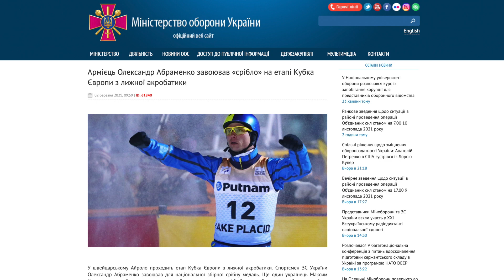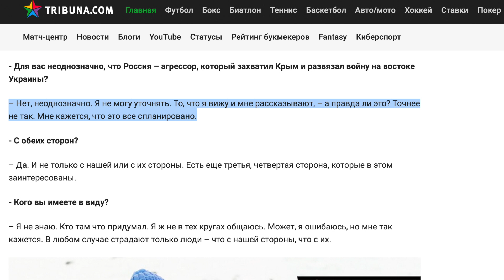ЗСУ перевиховали олімпійця, що був за росію та заперечував окупацію Криму